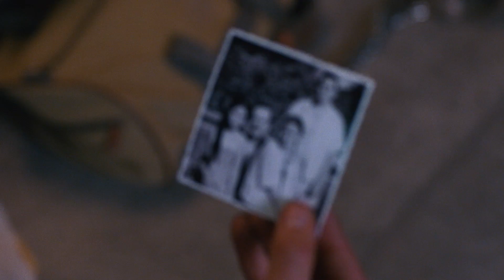I Am the Night: Inside the Hodel House | TNT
Watch I Am the Night only on TNT!

About I Am The Night:
From executive producer Patty Jenkins (Wonder Woman), I Am the Night tells the incredible story of Fauna Hodel (India Eisley) who was given away at birth. As Fauna begins to investigate the secrets to her past, she follows a sinister trail that swirls ever closer to an infamous Hollywood gynecologist, Dr. George Hodel (Jefferson Mays), a man involved in the darkest Hollywood debauchery. Chris Pine plays Jay Singletary, a former Marine-turned-hack-reporter/paparazzo.